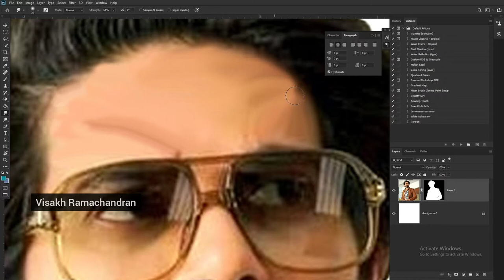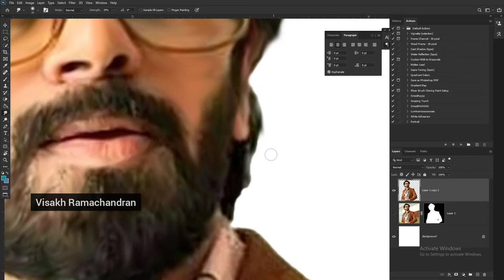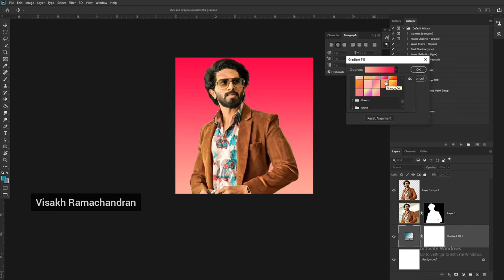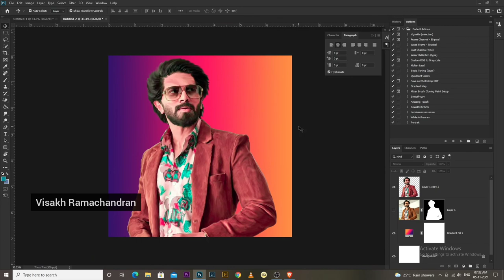Kurup Malayalam Movie | Sukumara Kurup Movie Poster | Dulquer Salmaan Oil Painting in Photoshop